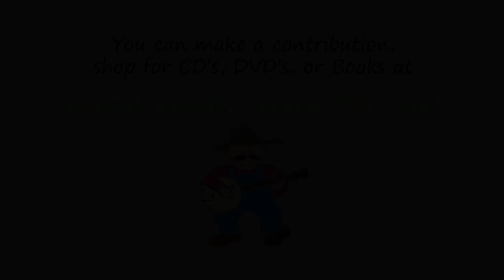Don't Drink Nothin' But Corn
We used to sing "floating" verses to this tune, like:
Sometimes I have one drink
Sometimes I have two
If I don't get me one more drink
I don't know what I'll do

Don't drink nothin' but corn (3X)